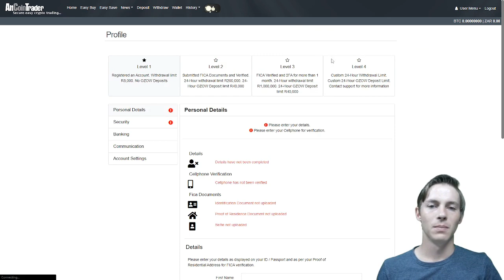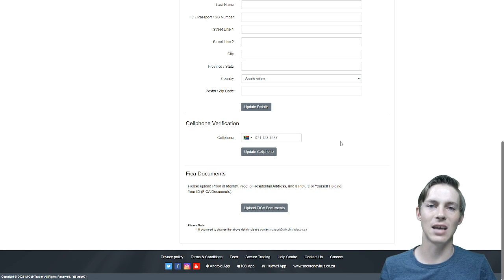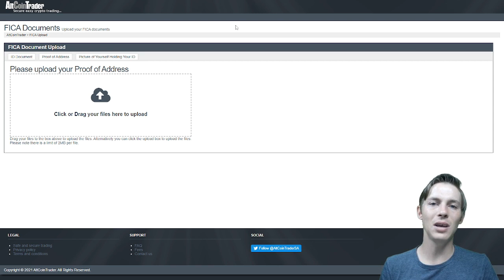How to upload your FICA documents on the AltCoinTrader Exchange to verify your account!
Episode 3: In this video we will be looking at how to upload your FICA documents to the AltCoinTrader exchange in order to verify your account.